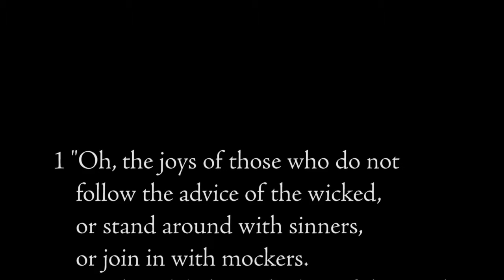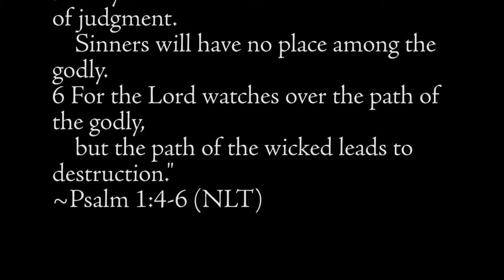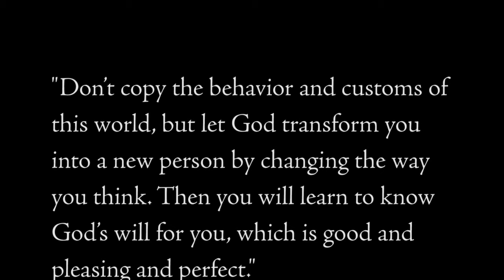Mobile Devotion - 3.6.14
Take a few moments to look at the relationships and friendships you may have.  Are you surrounding yourself with those who love the Lord and will lift you up or are you surrounding yourself with those who fill themselves with the world and pull you down with them?